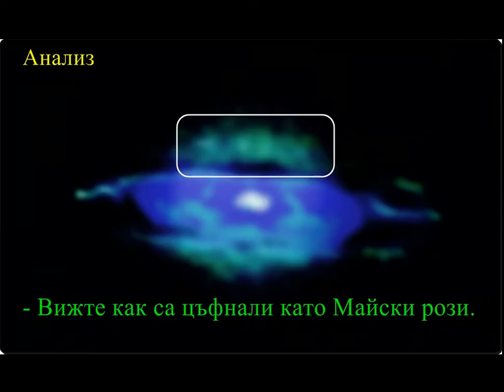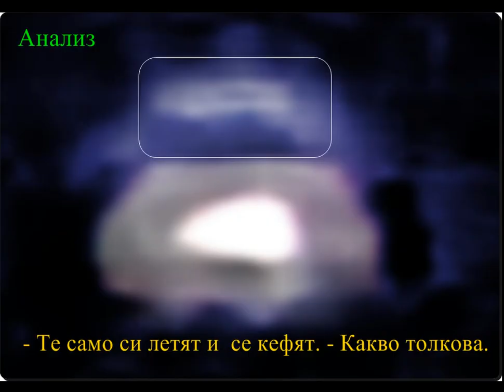UFO OVNI UFO Alien Under the Magnifier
UFO. НЛО.  Извънземните под лупа